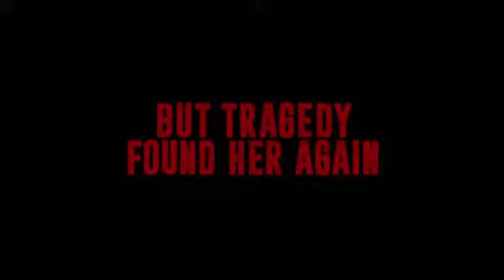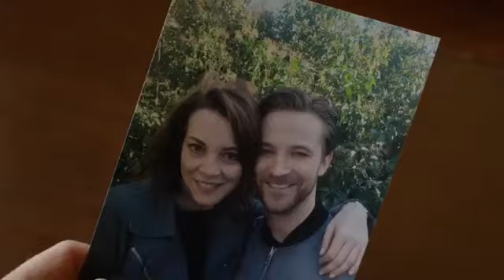ERASING HIS DARK PAST OFFICIAL TRAILER (2020).